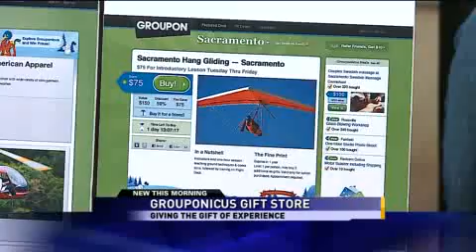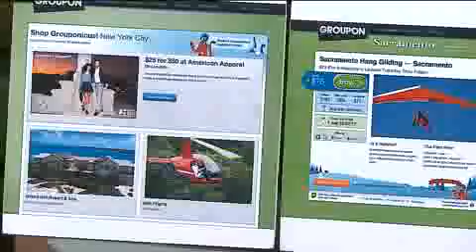grouponicus-gift-store.mp4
No description.